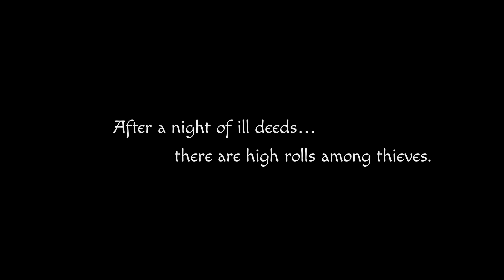Light Fingers: PAX West Trailer - Nintendo Switch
What do skulking thieves do after a night of procuring shady spoils? They gather at a favorite tavern and wager it away on a friendly game of Light Fingers!